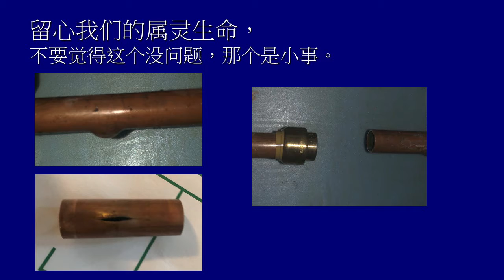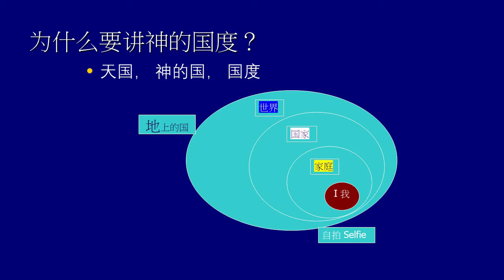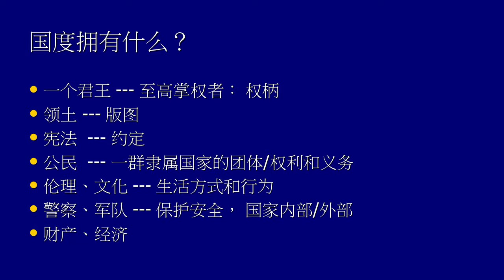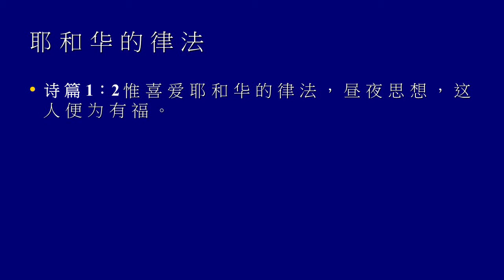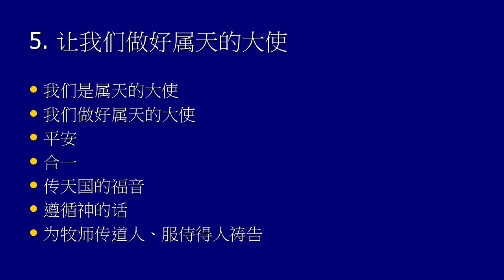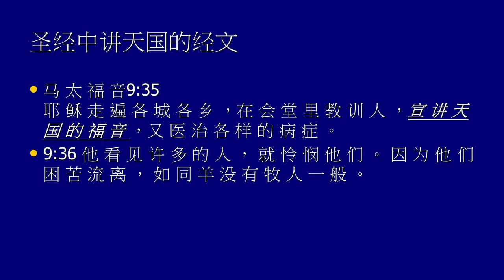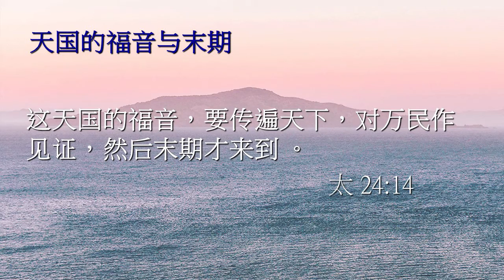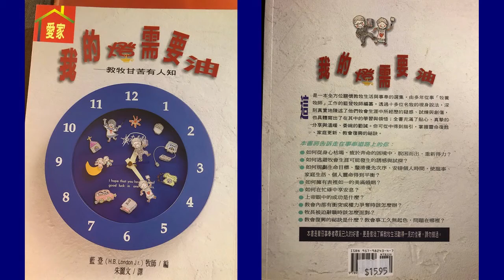做好屬天的大使 【神的国度系列2]】02-28- 2021 永生神基督教会